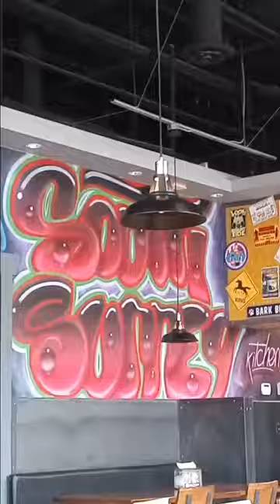best burrito foryou graffiti viral music phonk